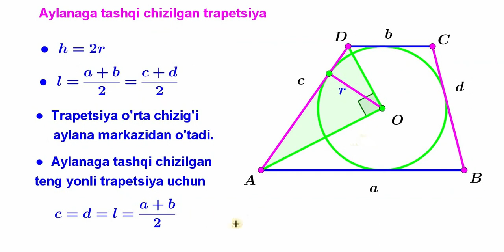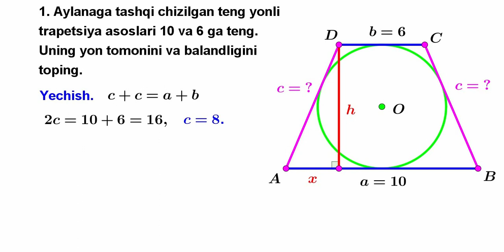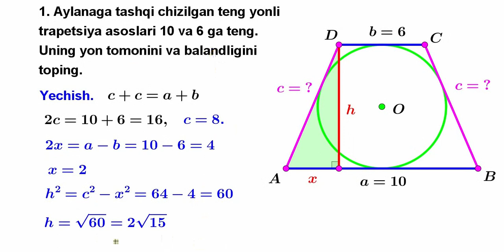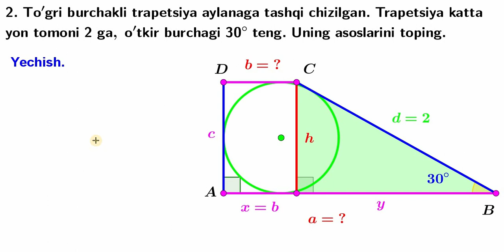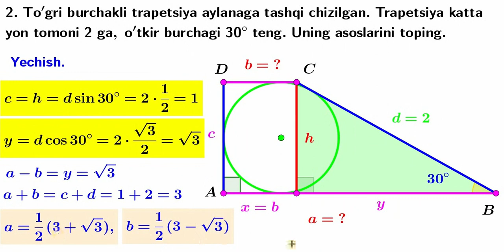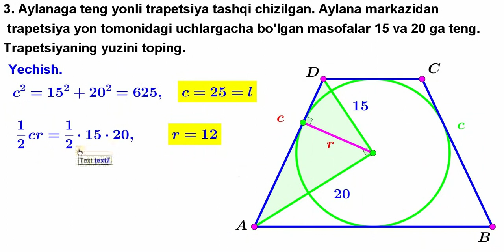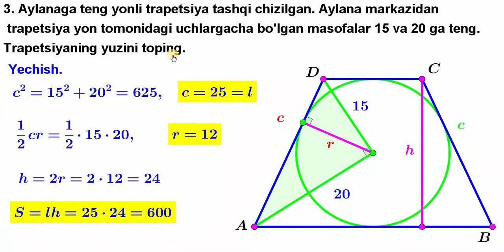27 8 Trapetsiyaga ichki chizilgan aylana